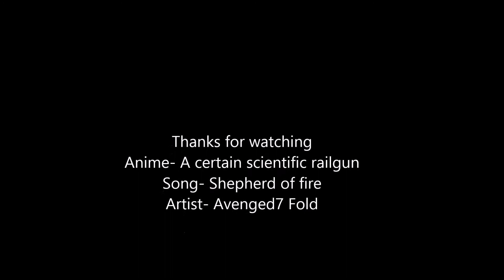Railgun amv- Shepherd of fire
Anime- A certain scientific railgun
Song- shepherd of fire Avenged7 fold
Copyrights are not mine and they belong to the original owners